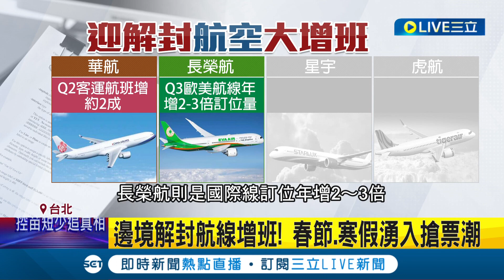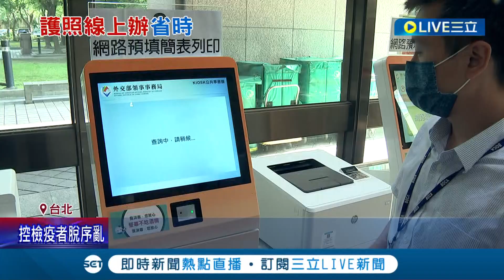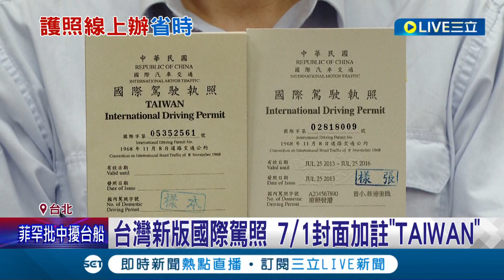日本韓國邊境陸續解封! 航線增班春節.寒假湧入搶票潮 日本6/10開放觀光團客帶動商機｜記者 李孟珊 蘇耘寬 邵子揚 張德生｜【玩樂freestyle】20220601｜三立新聞台